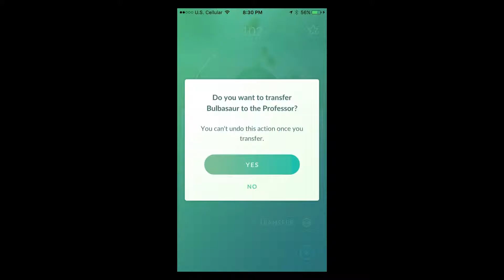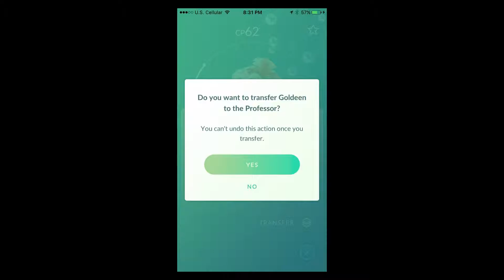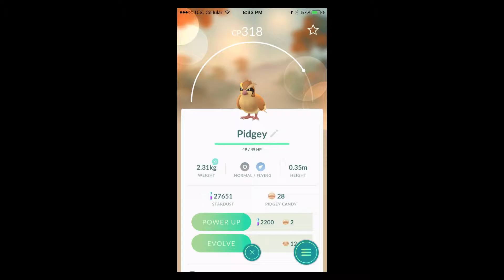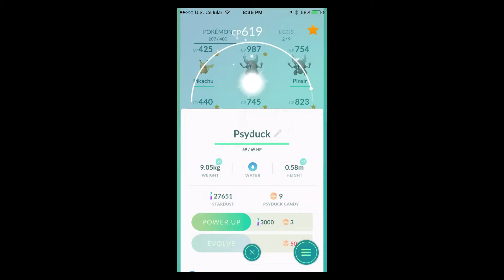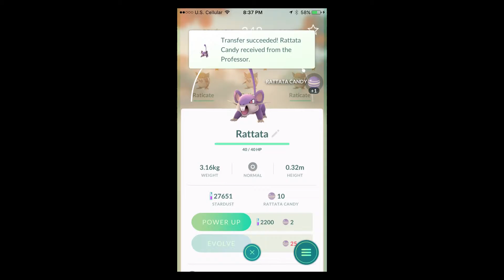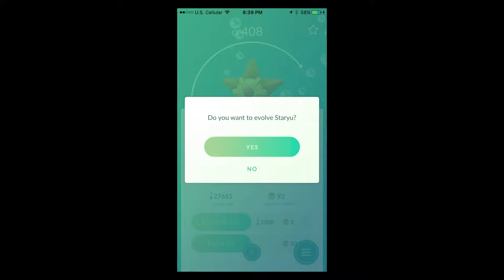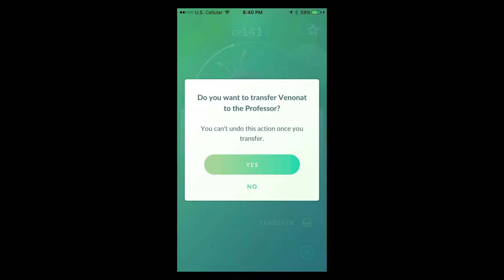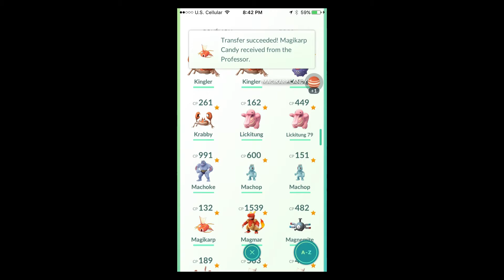I HATCHED A WONDER PIKACHU!!!!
In this video i SHOW YOU GUYS MY WONDER Pikachu!!!
My Gamertags:
Xbox Live:
BoweryPenguin8
UncleKoKo360
Playstation Network:
BoweryPenguin8
Steam: BoweryPenguin8
Origin: BoweryPenguin88